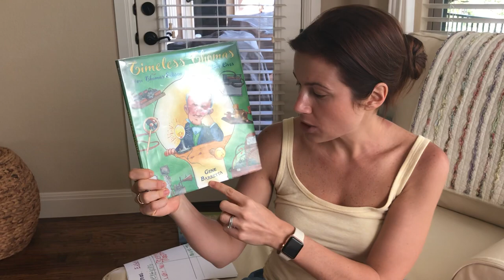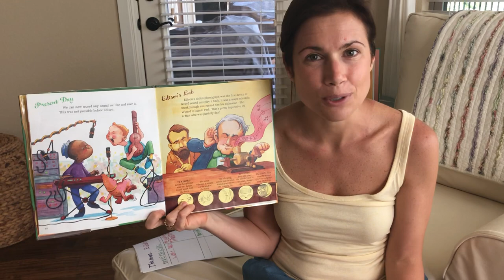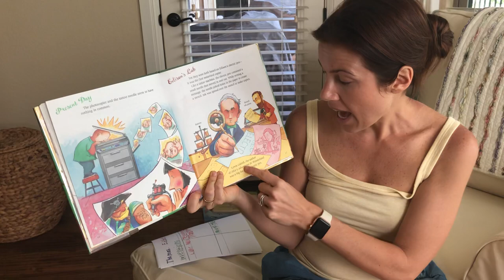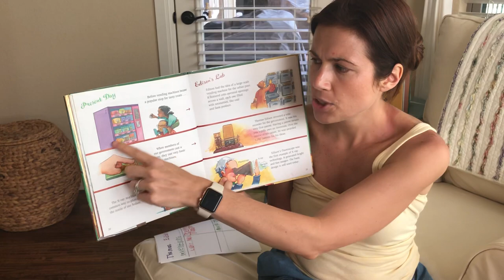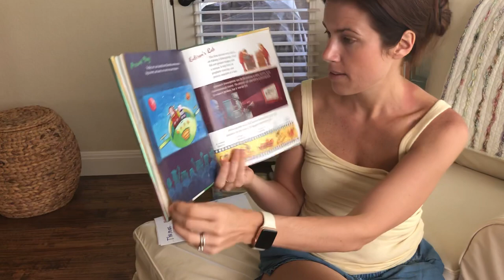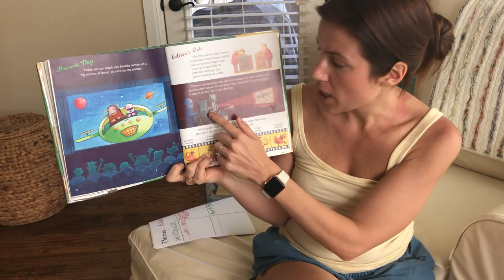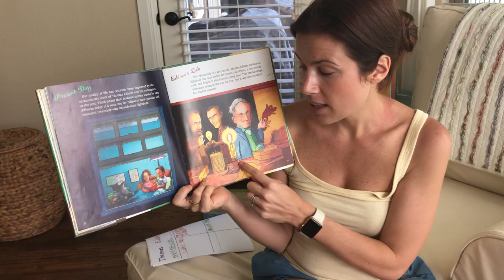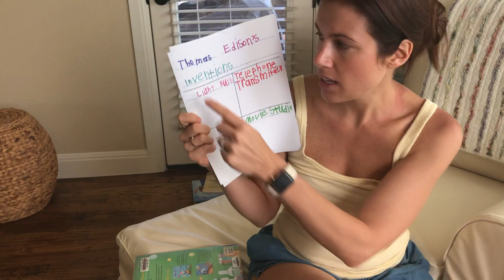Inventors in History: Thomas Edison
Ms. Lauren reads Timeless Thomas by Gene Barretta.